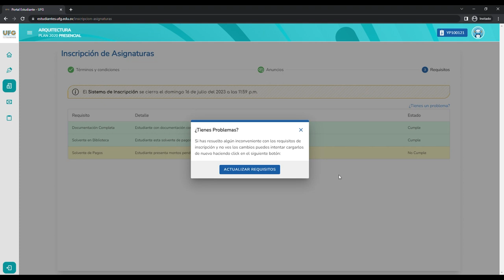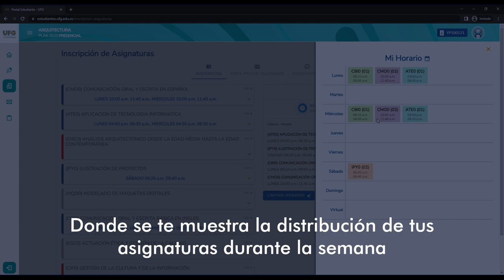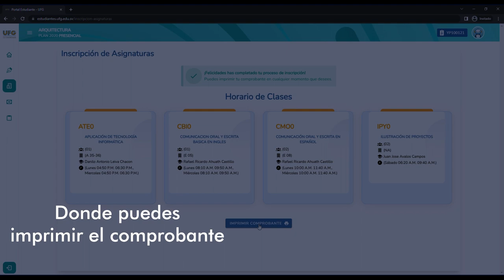Inscripción de Asignaturas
En el siguiente vídeo podrás ver paso a paso como realizar la Inscripción de Asignaturas para el ciclo a desarrollarse, verás cómo elegir materias, horarios y conocer la disponibilidad de cupo, desde tu WebDesktop.